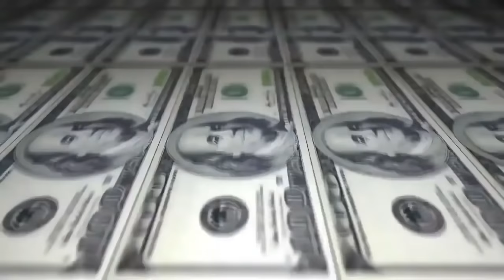Eldinho vs Buddy Poke - 2 Fase - 217º Batalha do Tanque - São Gonçalo - 2016